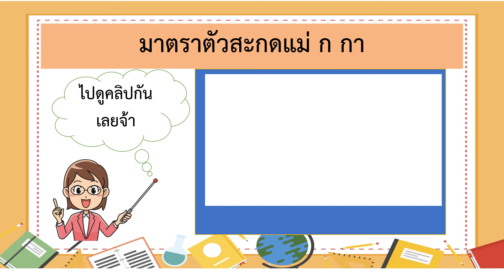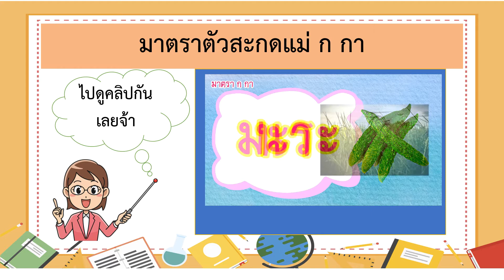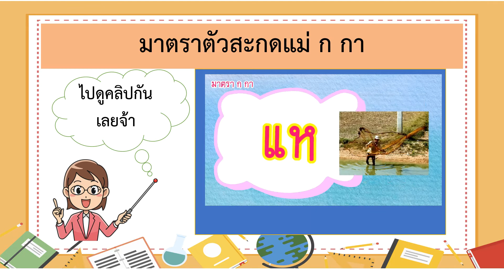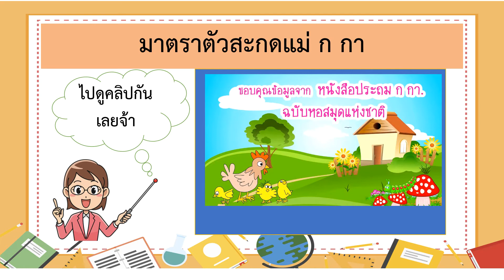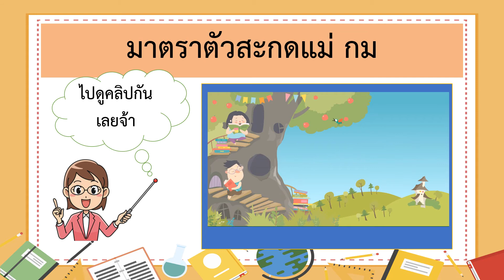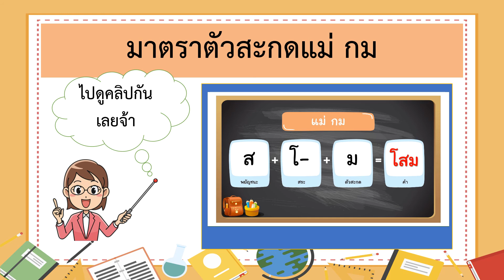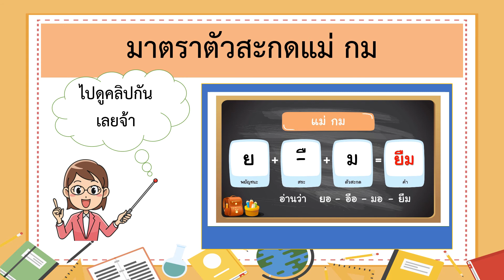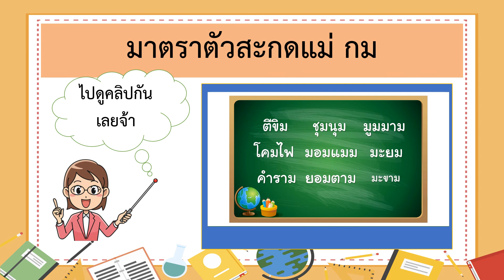ภาษาไทย ป.2 โรงเรียนหาดใหญ่วิทยาคาร